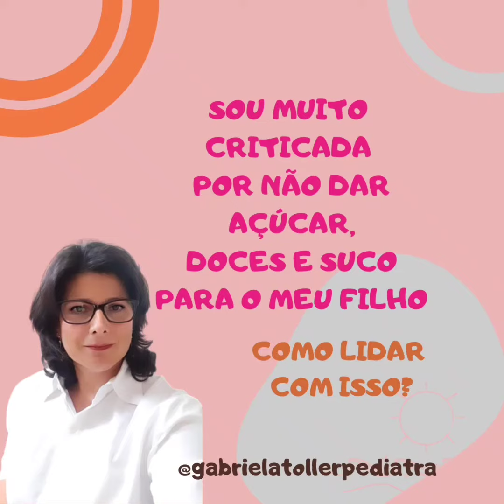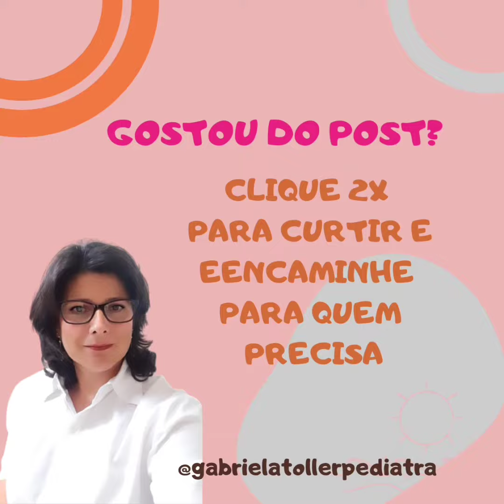OUÇO MUITAS CRÍTICAS POR NÃO DAR AÇÚCAR PARA MEU FILHO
VOCÊ É JULGADA E CRITICADA POR NÃO DAR AÇÚCAR PARA SEU FILHO?
Passe para o lado e analise essas questões que deixei pra você.
Pergunte-se e ache as respostas. Você vai perceber que não faz sentido se incomodar com a opinião dos outros.
Você não deve satisfação do seu maternar para ninguém. Apenas faça o que deve ser feito e pronto.

Ative as notificações para receber um aviso sempre que eu postar um vídeo novo.